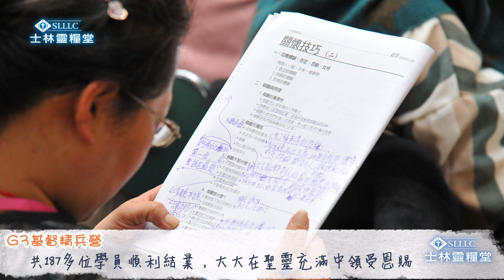【精彩回顧】士林靈糧堂SLLLC 教會最大條_2019年1月